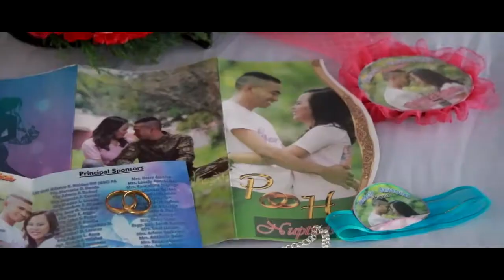Philip + Hazle WeddingHighligths